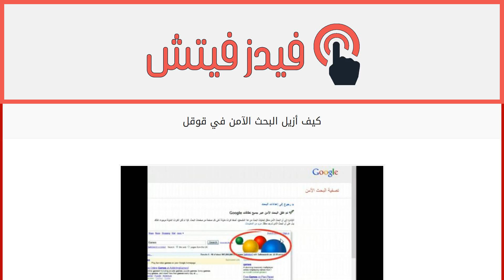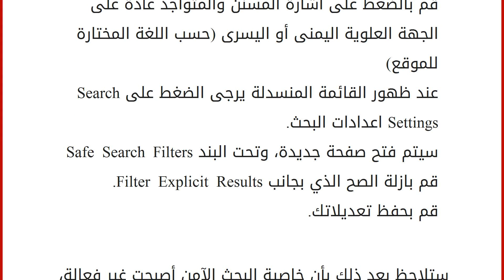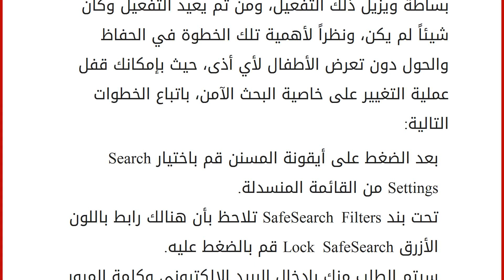كيف أزيل البحث الآمن في قوقل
نتيجة للثورة التكنولوجية ومدى الانتشار الواسع لها، وتضمنها في الحياة والعمل في آن واحد، فتلك التقنيات سخرت لنا كخدمات وأدوات تساعدنا وتوفر علينا الوقت والجهد، ولعل تلك ا لحرية المطلقة وإتاحة استخدامها في أي وقت، أدت بدورها لظهور بعض الآثار الجانبية التي استدعت ايجاد حلول بطريقة أو بأخرى دون المساس بحرية الاستخدام. العديد منا يستخدم الانترنت في حياته اليومه ولا يقتصر الأمر على فئة معينة أو عمر معين، فالانترنت متاح للجميع وفي كل وقت، وكون هذه الفكرة محببة لكنها تحمل في طياتها ضرر قد يصيب الفئة العمرية الصغيرة كالأطفال مثلاً، مما دعى محركات البحث العالمية، لتفكير في طريقة معينة تمنع ظهور صور وروابط لمواقع معينة عند القيام بعملية البحث باستخدام تلك المحركات.سنتحدث الآن عن كيفية إزالة خاصية البحث الآمن المتضمنة بمحرك البحث Google، ولذلك يرجى اتباع الخطوات التالية: قم بزيارة الرابط